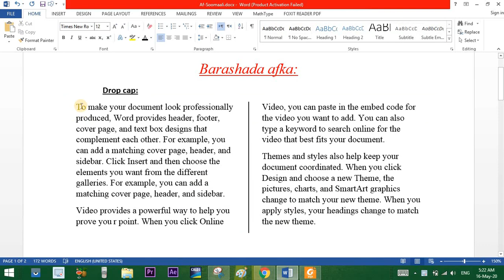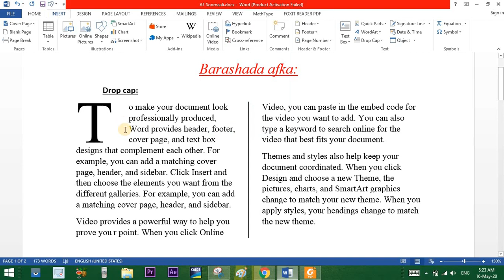12. Drop Cap - Ms. Word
Drop Cap